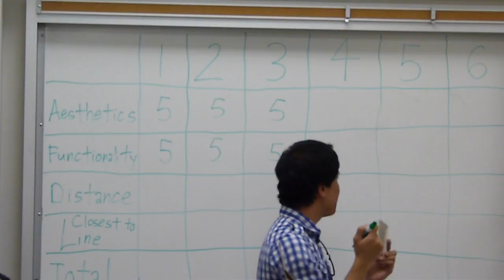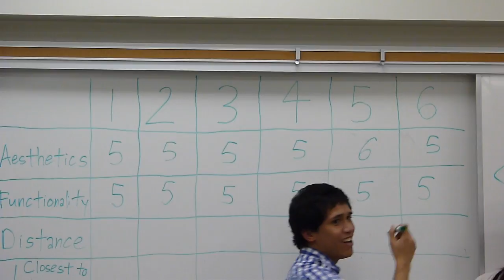Fall 2010 Week 8: Throw Your Tsinelas Presentations Part 7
FUSION Fall 2010 Week 8: Throw Your Tsinelas

Presentations for each group's freshly made tsinelas.